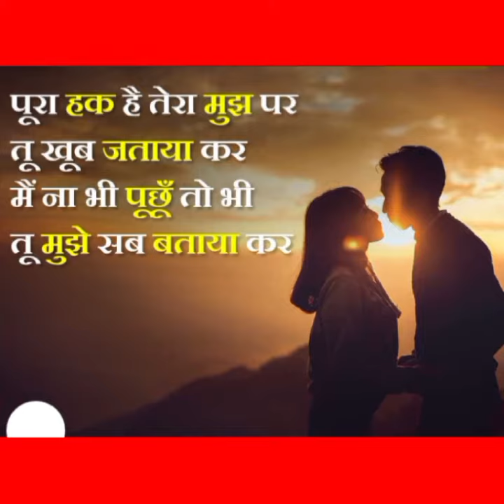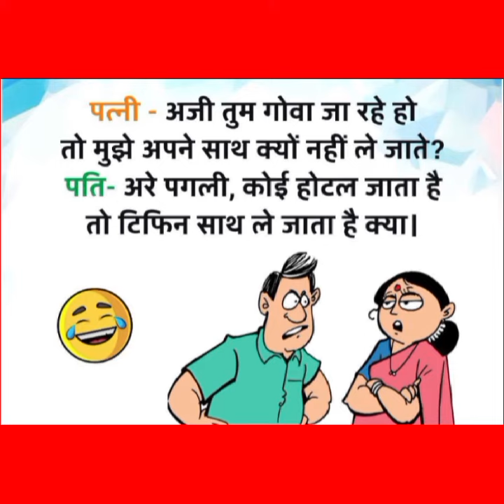सुविचार जो बदल देंगे आपकी ज़िंदगी ✅5 Inspiring Suvichar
Your queries÷
shero shayari
shayari
life shayari
sad shayari
love shayari
boys shayari
emotional shayari
2024 nai shayari
2024 new shayari
God shayari
evening shayari
morning shayari
good afternoon shayari
night shayari

     🌿🌿꧁𓊈𒆜🆆🅴🅻🅲🅾🅼🅴 𒆜𓊉꧂ 🌿🌿

                 🌿꧁𓊈𒆜🆃🅾 🅼🆈𒆜𓊉꧂🌿

꧁𓊈🆈🅾🆄🆃🆄🅱🅴 🅲🅷🅰🅽🅽🅴🅻𓊉꧂

{ Please read.

tag ÷
short
shorts
yt short
yt shorts
trending status
WhatsApp status
Facebook status
Facebook story
Facebook reels
HD status
4Kstatus
4K status
4K Full screen status
status
statute
HD status
YouTube shorts
YouTube short
old song
old songs
attitude status
Facebook status
Facebook story
fb status

2.This video purpose only for news reporting not intended to defile and defame any religious, regional or social groups.